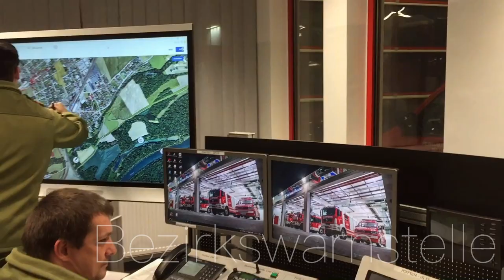Werbespot 2018 "Wir brauchen Dich" - Freiwillige Feuerwehr Traun (AT)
als Teil unserer Image- und Werbekampagne